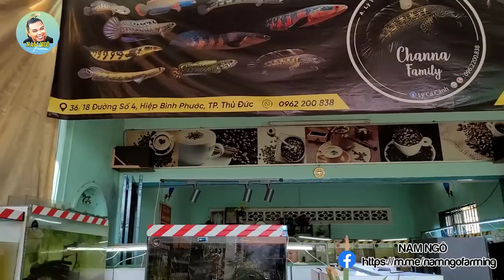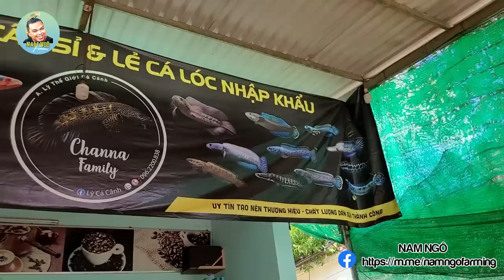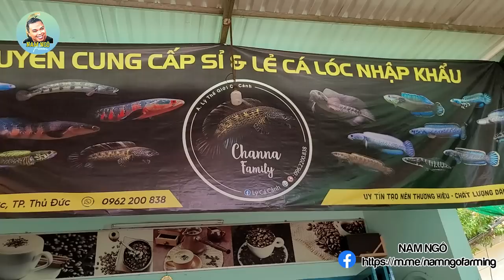A Lỳ Chia Sẻ Về Môn Chơi Cá Lóc Cảnh Với Hơn Chục Phân Loài. Bối, Cửu Sừng, Tai Tượng Châu Phi, ...